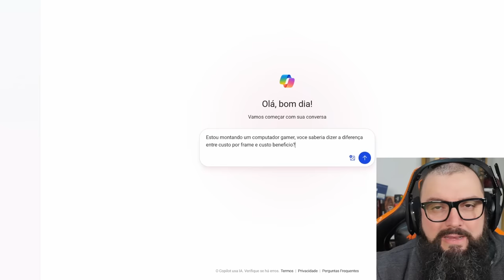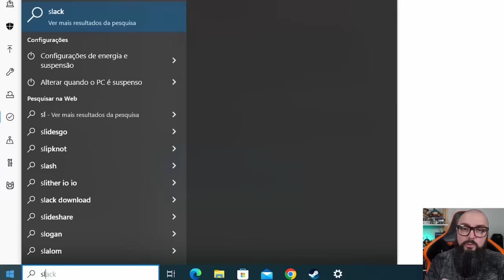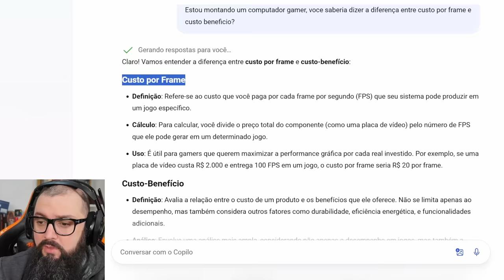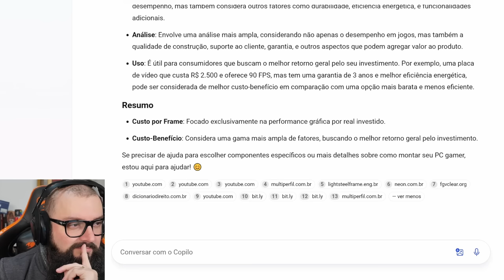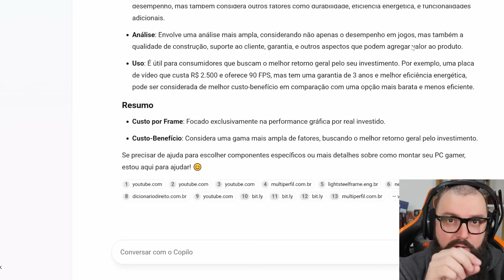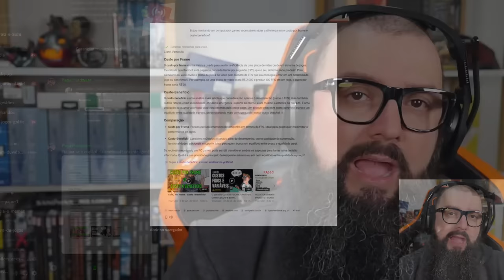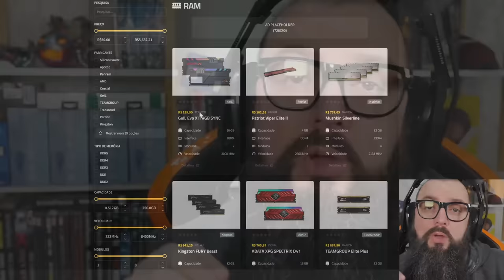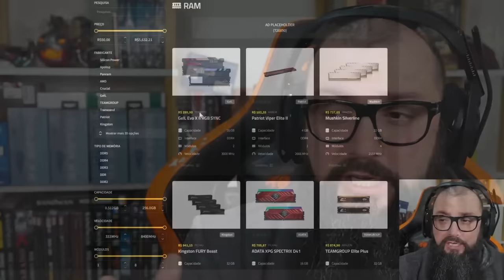IA da Microsoft Roubou o Meu trabalho! Sério!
Intro: 0:00
AD GVGMall: 1:43
Continuação do Vídeo: 2:47

Agradecimentos Especiais para os membros do canal:

Founders Edition

Murilo Pinto
ludian lima
Jorge Nascimento
infortelgamerdaniel
Cláudio C G Jr
Reinaldo Rezende
DarkScorpyon
Breno Rodrigues
Ale
Spartan
Lucas Genari
Pedro Henrique
Luan
Gustavo TM
André Pereira
Will Baianinho
Jefeerson Pereira
Malansl
Silentsagebr
carmine5025
xpeedrinho
lordwarrior
ianlucas
Tiago Fraga
Discere
Lucas Diego
Mateus Uliana
A Maldita Pílula
Cayão
Bruno Borba
Thiago Sierra

Nitro Boosters:

Josepf
Torugo
Bitconheiro Kirk
Carmine
Bores
Xpeedrinho
Matsuki
Rafael Nunes/DocRafael
Marcos/Lord Guerreiro
André Rodrigues
InforTelGamer Daniel
Lucas Senne
Ewerton Luiz
Enzo Albornoz

Benchmarker Xtreme:

Lucas Genari
Rafael Nunes
Rodrigo Freschi
Jean Marcel de Góis
SIDNEI CAVALARI
Rodrigo Andrade
Juan Marraiso
Marlon Zamboni
Fernando Freitag
Vinicius Frederico
in Perspective
Breno Henrique
lucas
Mauricio Campos
Bison
Jefferson Souza
Bitconnheiro Kirk
André Baboim
Maxwell Rodrigues
fabricio paulo
Fabricio Biazzotto
Erick Barros

Benchmarker Pro

NPDino
Dax 017
marcelo kaoru fujimori
Kemuel Levy
Thamiros Souza
Michael GnFnR
Ric Reborn
realzao zueira
Jerry
Islaion
João Francisco
WillAvelino
Octavio Beired
Vagner Trabach
Lian Parma
Qual foi?!
Andrei Andrades
Mairo Vergara
Vinicius Aguiar
Fabio Madeira
Claudio De Lana
Guilherme Solda
wilson c. sombini
Elderecj
Felipe
Mateus Barboza Schmitt
Leandro Kopp
Evaldo Neto
jean victor
dgaglioni
Marcio Araujo
Sandro Jacobsen
José
Leandro de Souza Silva
Tech Racer
Vinicius Cardote
Emers1
Josiel
Doraemon Tupiniquim ®
Luiz Augusto Lanznaster Cruz
Daniel Radiuk
Elias Bretas
Paolo Porto
Felipe Greghi
Pedro Martins
Edson kailhon
Jeff Fagundes
Birmann
Jonathan Santos
Alberto asc
Jefferson de Sousa
Jirinords
Phelipe Newark
Guilherme C
Antonio Cari
Davi Elesbão
Matheus Lopes
Edu SeRu
CRISSAB
ONNE
Gustavo Faqui
AleX Schmidt
Levi Santos
Alisson Ferreira
Gustavo de Toledo Siqueira
F14
UnlikeMax
Michel Filipe
Renan Micheletti
Breno Chagas Abilio
Juninho Megas66
Lívia Heckert
Mateus Henrique
Kazuki
Lucas BT🦎
Tiago Vizoto
Mendez F7
Tiago Klein
FerreiraM32
PREISTEIXON
Leonardo Santos
Rafael fernando
❤ Vips
David muniz de andrade
Rafaell '
Filho da Pãe
wilbartender
Lucas R. Martins
Thiago Vieira
Guilherme Correa
Esdras
Juliano Limana
robert santos
McLovin
Adriano Caetano
anderson santos
Alessandro Moreira
Matheus Zaidan
Marcos Wolfenson
Walter Souza
Gabriel Pires
Jaelder
Jorge Alex Moreira Garcia
Marcos Aguiar
Allanimrod
Caio Ipácio
Aristides Lemos
Stark Jr Gamer
Gladyoz
Vinicius Lisboa
Wilson Cipriano
Bruno Alexandre
Lucas Menezes
Toasty
Alexandre Aratame
Denis Luna
Thiago Vieira
Pedro Queiroz
Felipe Santos
Josef G.
Rafael & Suzi
Leandro
Rafael Celestino
Tempo é dinheiro
Wesley Dias
Zetsu
CriiisLUL
Adriano Correa Rodrigues
Rodrigo Nakabayashi
sacidash
Danilo V. Costa
Lucas Mendes
Mauro Sergio Lima
Bruno Fernando
FABRICIO PEREIRA
Ademar_A. Meienberger
Rodrigo Antunes
H I G H M A X
Fernando Dornelo
Muffin
eleson ferreira
Tyagolas
Luiz Eduardo
Clay more
Leandro Igor
Made in Heaven Studio
Lipezito
Thales Lopes
Rafael Oliveira
RebornIP Games
É sobre isso
Leonardo Ramalho
Ednelson Alves
Blackthorn ∴
Lisbôa Gamer
Samuel
Kelvin Souza
AT87
Jack Solid
Renato Alcantara
Gustavo Damasceno
Vitor Vicentim
Guilherme play
Andrew Alex
Malan Silva
FadeFedora
Iury Xavier
w.y
Amanda Assis
Eduardo D
Elton Pereira
Lopesleo
Rg Computacao
Christian Viegas
Toshio Mase
CAVALEIRO DO MERCADO FINANCEIRO
Mauro Maciel
Leonardo SZ
André Peres Birches
Renan Müller
Couto Pereira
Léo Landin
Kurtz
Tiago F Costa
Nilson Morais
EAugusto
TKLPlays
Gustavo Allebrandt
Ragbg
Fernando Ferrazza
Guilherme Rodrigues
Eurico Pessoa
O quadrinheiro
Camargo
Elluak
Alison Cabral
Pombo Hardcore
vrichardc
Back Pill
Ramon Vieira
Victor Hugo
Guilherme Souza
ThermalBox
Matheus Teles
David Coutinho
fabricio bc
cauan donato
Igor
Luis Pascoa
Anne Kelly
Marcos Vitor
Danilo Junior
Purple Void
filhode2primos
Caju S
Bruno Siqueira
Osvaldo Silva
Luis Henrique
Belmiro Júnior
New D. Gabs
Juscelino
Sam Silva
Denilson Alves
Zeguede
kill hunter
Evandro Dianini
Zero Music Feeling
Adeilton Ferreira
Defesa Gamer
L4PsusX
NINJA Kk
Joao eduardo Ferreira Martins
Gabriel Ribeiro